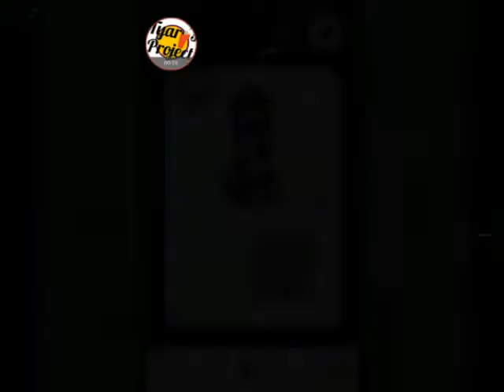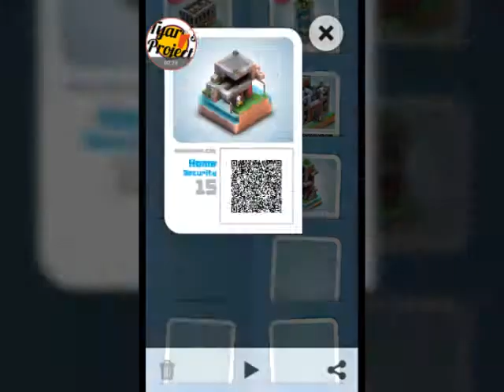Mekorama level 13, 14, 15